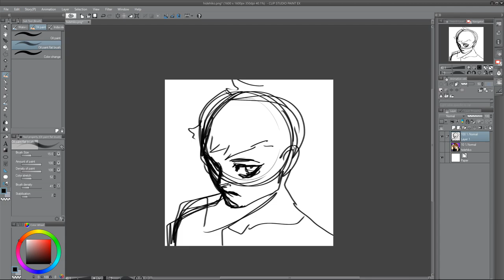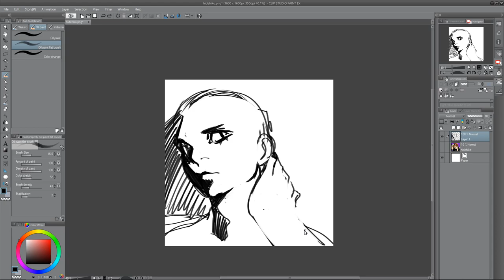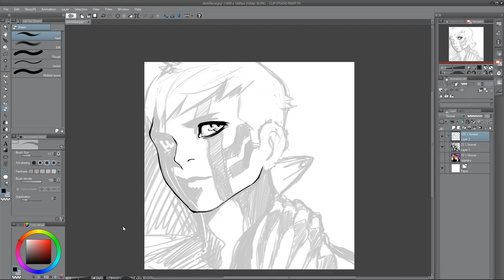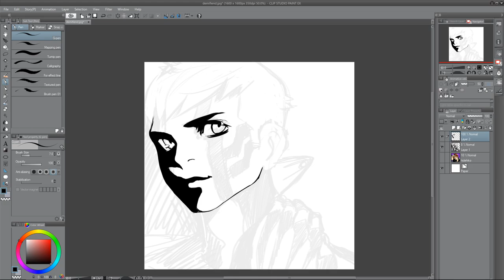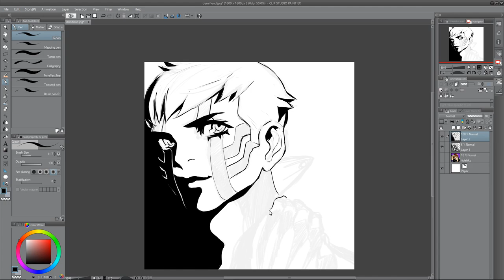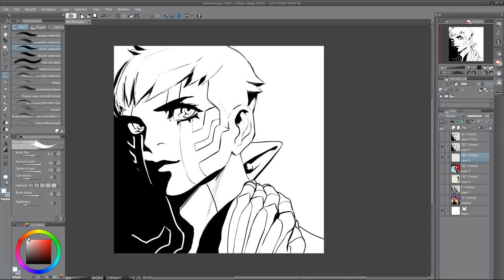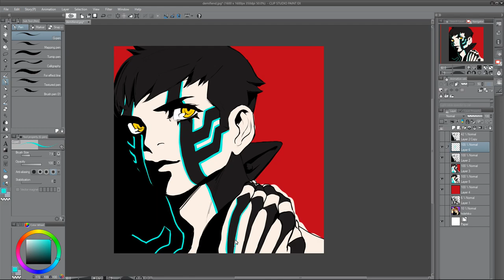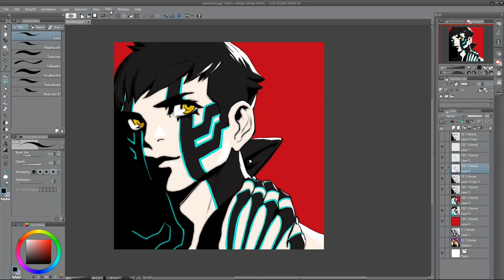Drawing Demi-fiend from SMT III Nocturne - Speed Drawing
Hello everyone, I'm so sorry for missing the last two upload days, its currently finals at school right now and I have a lot of important things going on, please enjoy today's video!